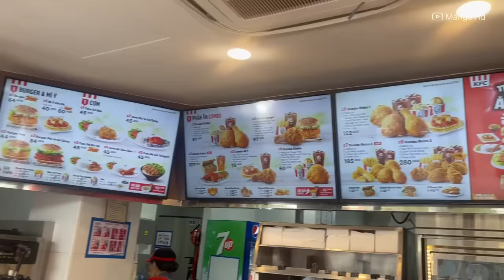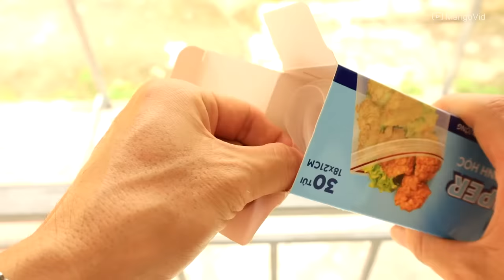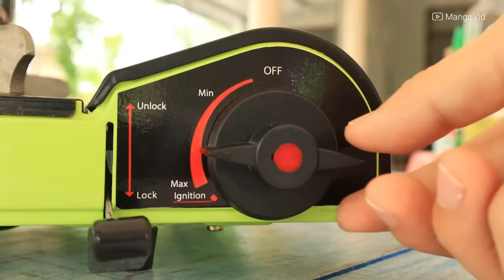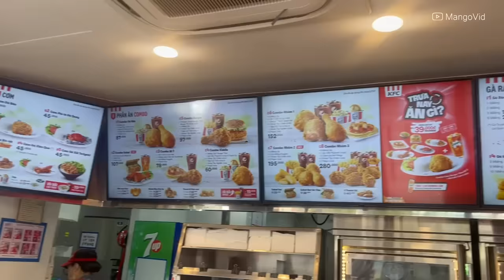Cách Làm Gà Rán KFC Tại Nhà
- Xin chào các bạn! Trong một lần ghé qua cửa hàng thức ăn nhanh. Tôi đã đặt một suất ăn đùi gà chiên giòn cùng với khoai tây chiên. Món gà được làm với lớp bột bên ngoài giòn, lớp thịt bên trong rất thơm, bên cạnh có kèm một ly Pepsi mát lạnh. Hôm nay, chúng ta sẽ làm một Menu giống y như thế để ăn ngay tại nhà.